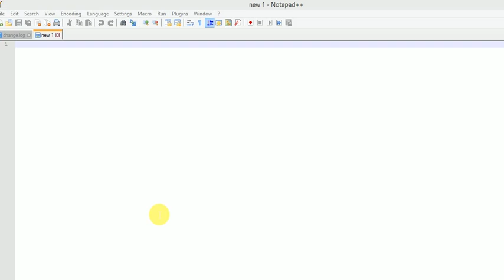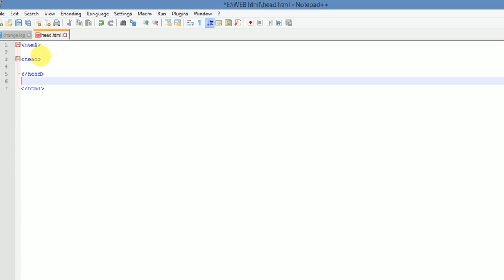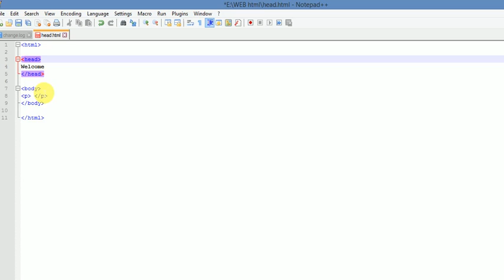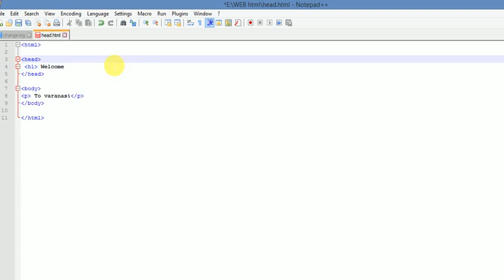HTML Basic class for beginners in Hindi